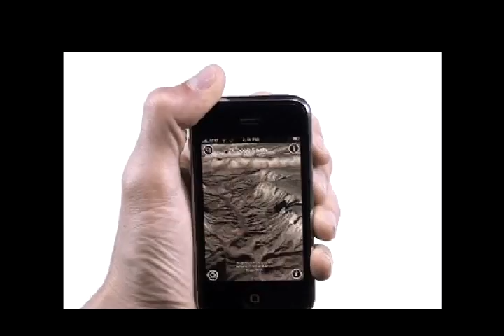Michael Balistreri Demo Reel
The featured movies are
1: Jack Spade: Ace Detective
2: The Big Sale
3: Firecracker
4: Down Doggy.com Commercial
5: Flee Promotional Video
6: Google Earth on iPhone
7: Stay in School
8: Feels So Good
9: Ralph Nader Youtube Interview
10: Authors@Google Presents: Henry Kissinger
11: Women@Google Presents: CEO Women
12: KDE 4.0 Release Event - Keynote Address
13: Authors@Google Presents: Jim Moriarty
14: Coaching Series - Michael Beasley
15: Authors@Google Presents: Bob Mankoff
16: Authors@Google Presents: Randall Munroe
17: Authors@Google Presents: Gina DePalma
18: Musicians@Google Presents: Aqualung
19: Authors@Google Presents: Richard Price
20: Filmmakers@Google Presents: Jessica Yu
21: Authors@Google Presents: Mark Frost
22: Authors@Google Presents: Daniel Ellsberg
23: Black Snow Intro
24: The Negotiation